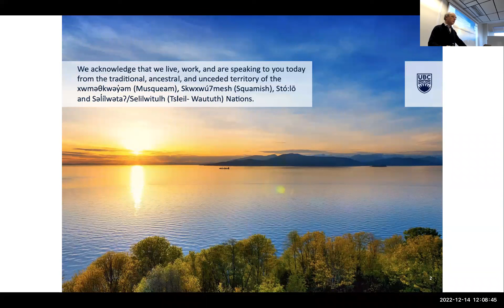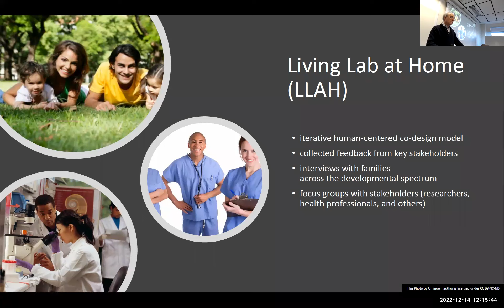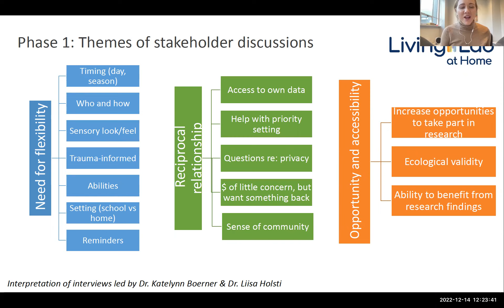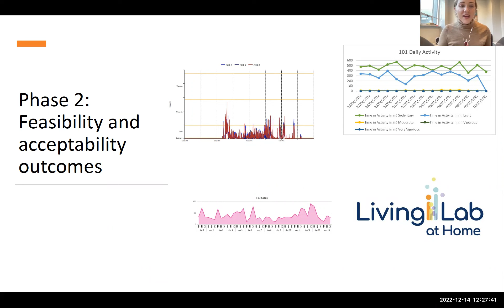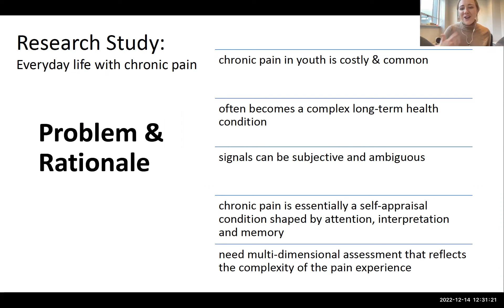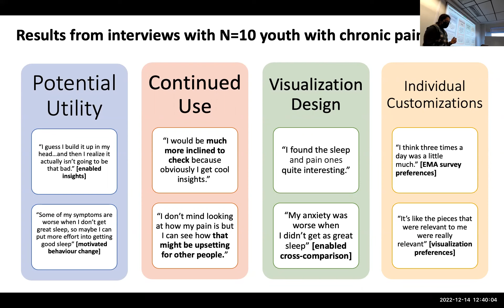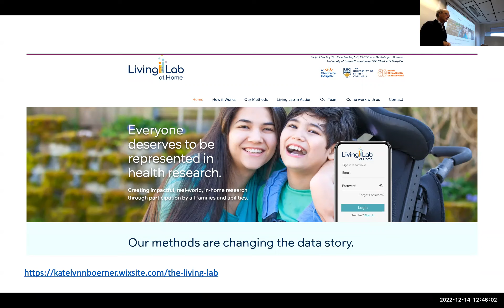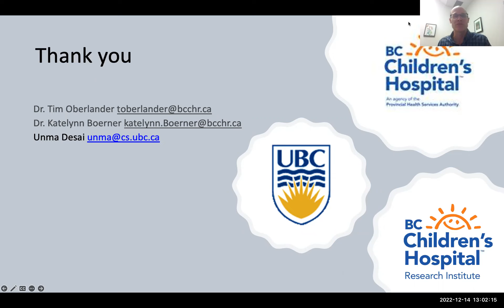Tim Oberlander, Katelynn Boerner & Unma Desai: The Living Lab at Home (LLAH)